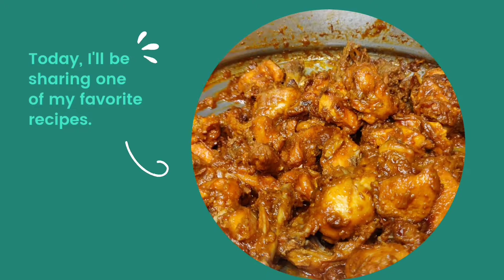Simple chicken curry(special) നല്ല രുചിയുള്ള സിംപിൾ കോഴി കറി..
super simple chicken curry ഒരു കിടിലൻ കോഴി കറി തയ്യാറാക്കാം